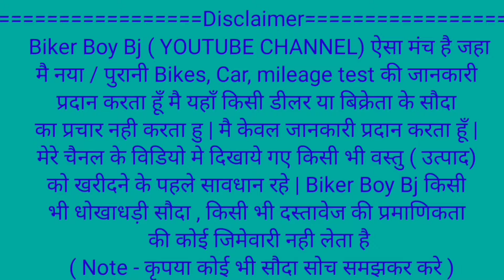मात्र 50 हजार मे car 😍😍| used Car in jamshedpur | Second hand Cars in jamshedpur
🏠SHOWROOM ADDRESS :-Khalsa motor near Hsm gate burmamines jamshedpur jharkhand

# secondhandcarjamshedpur
secondhandcarjharkhandTo buy cal